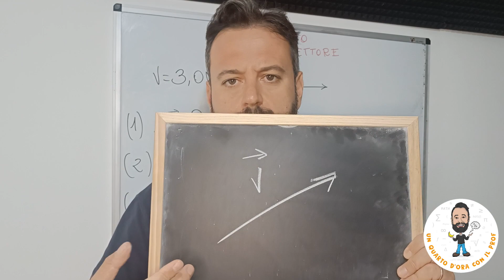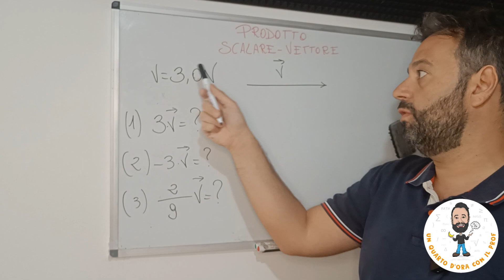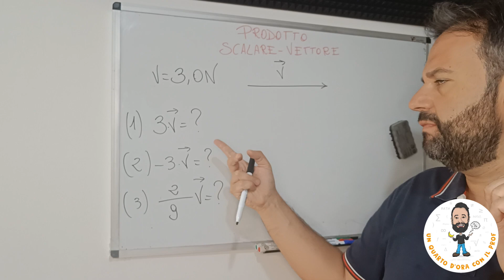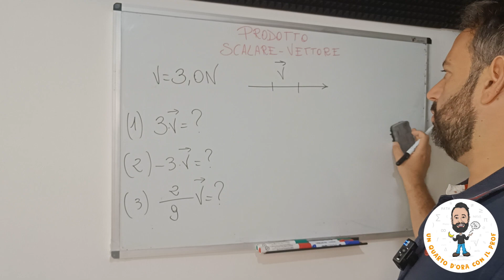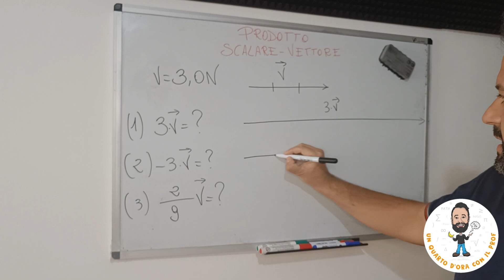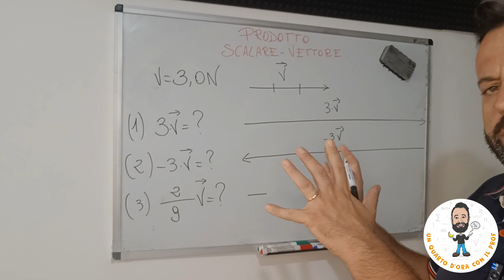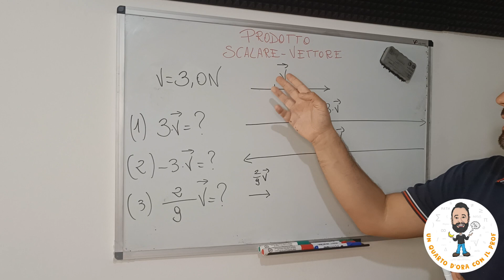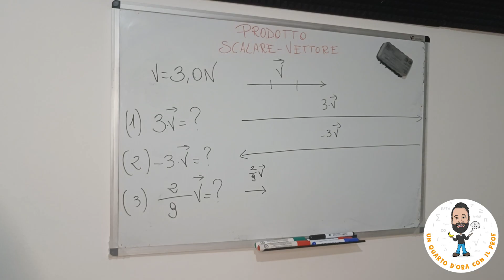PRODOTTO DI UNO SCALARE PER UN VETTORE - casi con valori positivi o negativi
Introduzione, definizione e applicazione del prodotto tra scalari e vettori con un esercizio e il caso particolare del vettore nullo.
A cura del prof. Rocco Dedda.

Segui il mio profilo TikTok:
e segui il mio gruppo